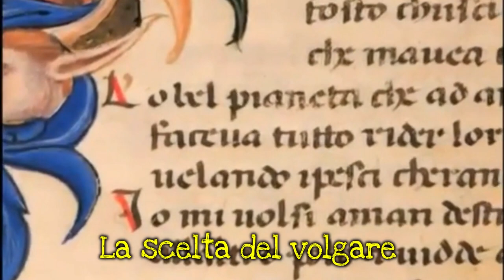1.Introduzione generale alla Divina Commedia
Credits: a) la Divina Commedia in HD; b) stacchetto iniziale da una cover di Beat it (M. Jackson) di M. de Riveira